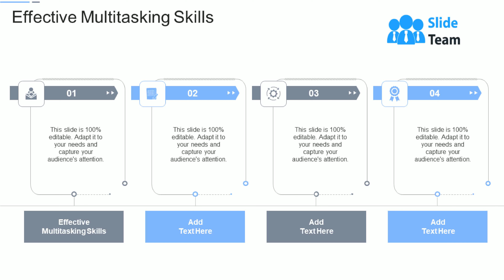Effective Multitasking Skills In Powerpoint And Google Slides Cpb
Presenting Effective Multitasking Skills In Powerpoint And Google Slides Cpb slide which is completely adaptable. The graphics in this PowerPoint slide showcase four stages that will help you succinctly convey the information. In addition, you can alternate the color, font size, font type, and shapes of this PPT layout according to your content. This PPT presentation can be accessed with Google Slides and is available in both standard screen and widescreen aspect ratios. It is also a useful set to elucidate topics like Effective Multitasking Skills. This well structured design can be downloaded in different formats like PDF, JPG, and PNG. So, without any delay, click on the download button now.